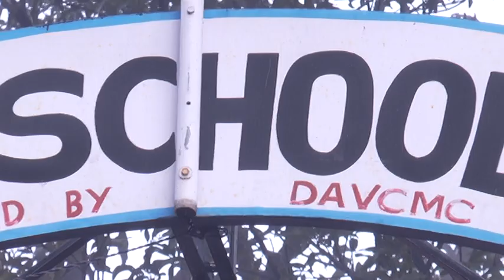DAV SR. SEC. PUBLIC SCHOOL AMBOTA DISTT UNA (H.P) (SHIVALYA STUDIO )